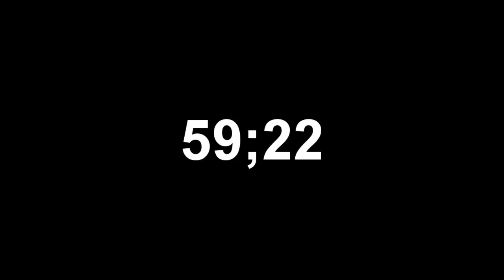RACELAND KTM Racer I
Kako s FREZO ujeti KTM-a